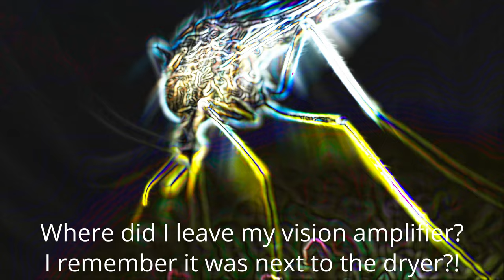Glasses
Macro video about an insect on a flower.
Recorded with Panasonic Lumix G9 edited in Davinci Resolve 17.
Lens: Laowa macro 50mm, f2.8.
Camera profile: VlogL
iFootage monopod